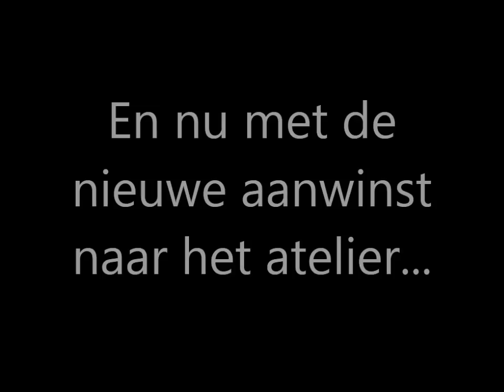XACO XMOS 2013 - Pimp My Ride